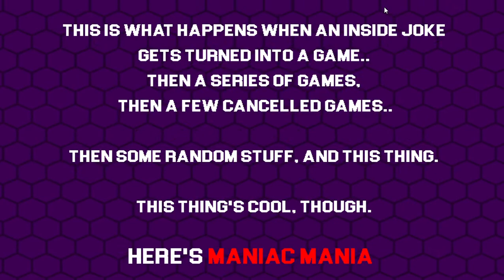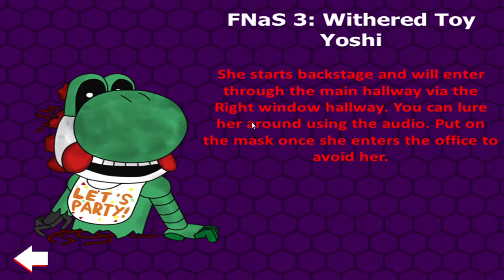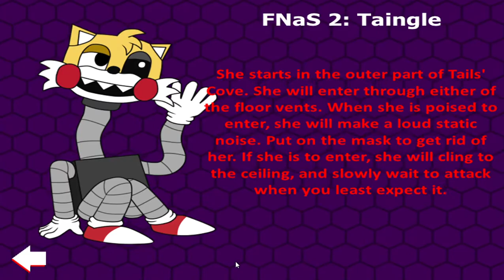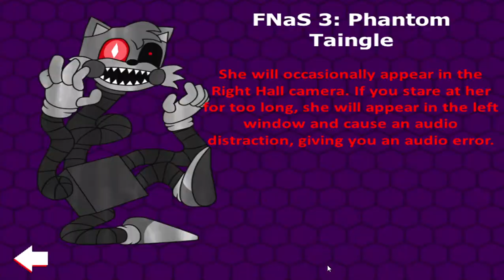Five nights at Sonic's Maniac Mania but the goose is here too Part 1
I left to get the goose back. Here is the link, yeah I have it on while uploading this